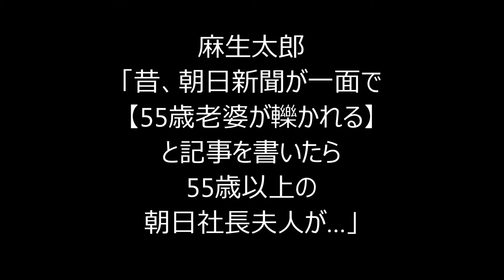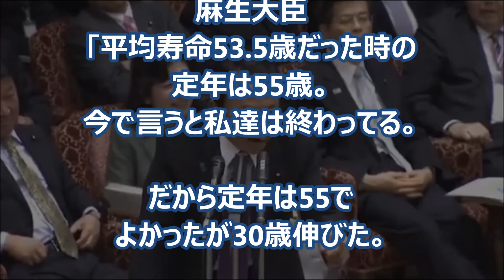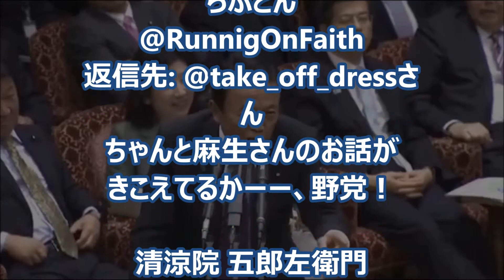【国会】自民党 麻生太郎氏が歴史的事実「５５歳は老婆じゃない」記事を取り上げ朝日新聞を問題視する！麻生節炸裂ｗｗｗｗ（Japamore)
☆「昔、55歳以上に当てはまった朝日社長夫人が『私は老婆じゃない！』と怒り、翌日から朝日新聞が変え55歳が老婆じゃなくなった。

海外の反応 驚愕「これはどこにも見られないことだ」欧米人の常識では理解できないこととは。外国人が驚愕した日本の真の姿に賞賛の声。

ブチギレたA日新聞が高山正之に宣戦布告！最新ニュース速報 2017年11月23日

【藤井聡】最新ニュース速報 2017年11月23日
ht石破茂緊急生出演＆角谷浩一が